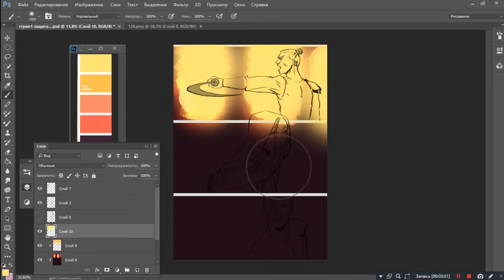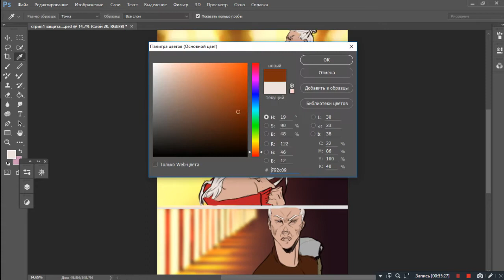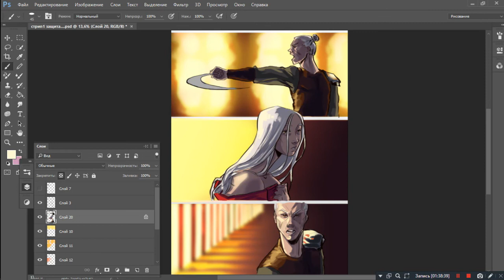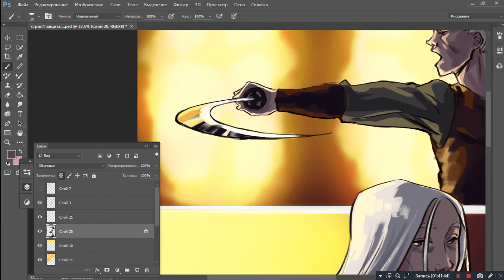Speedpaint comics (ОС)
Recorded time: 1 hour 45 min
Programs used: Photoshop CC 2015